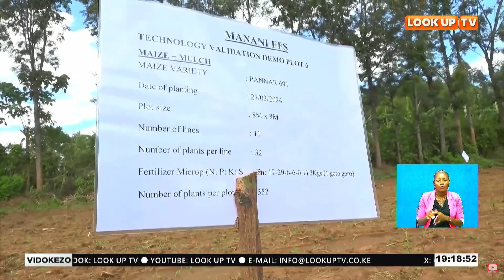WAKULIMA KUTOKA KIJIJI CHA MANANI WABUNI MBINU MWAFAKA.